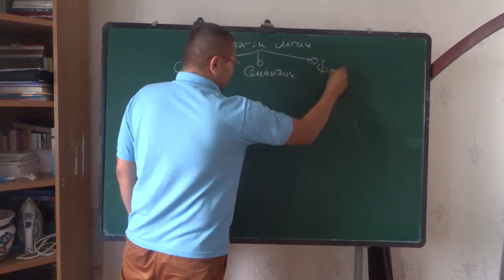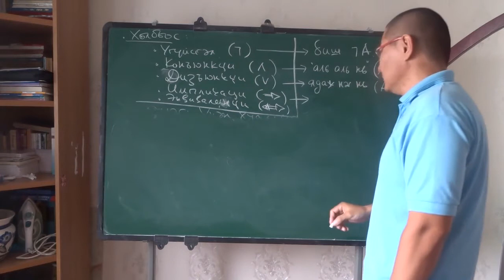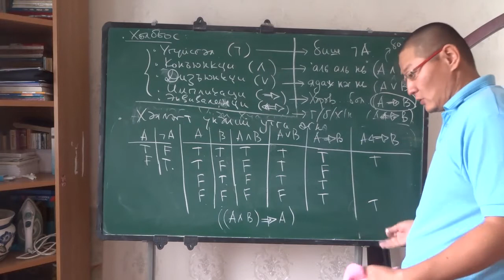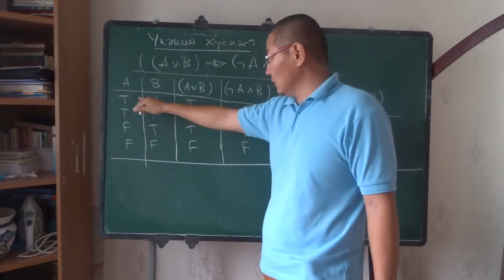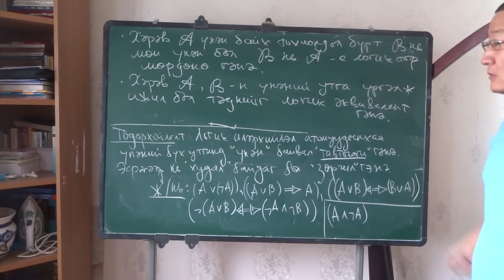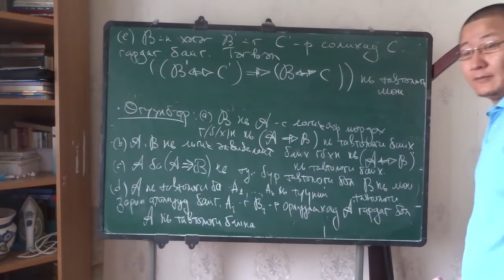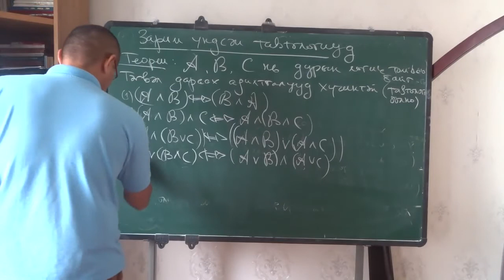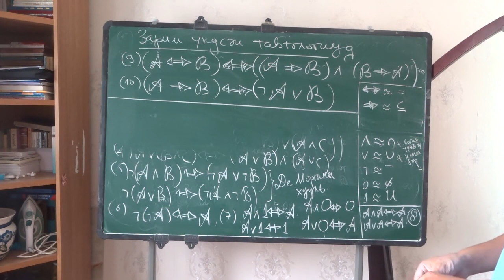Logic and Computation, 2020 Lecture 2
МУИС, Математикийн бакалаврын Логик ба Тооцоолол хичээл, Лекц 2.